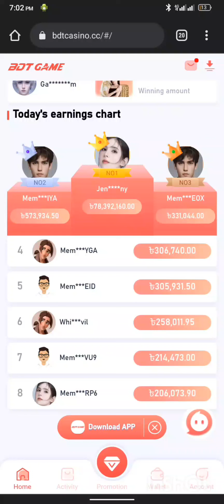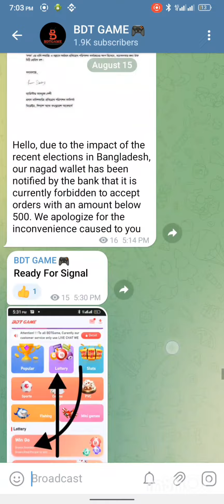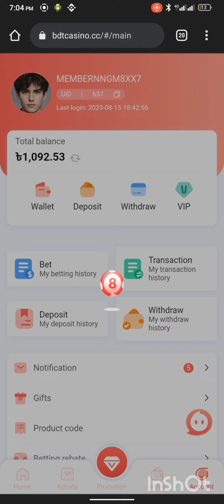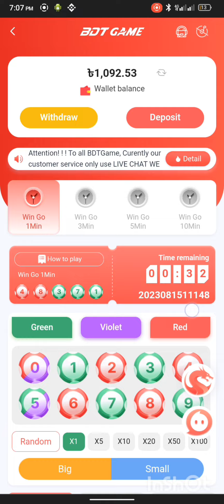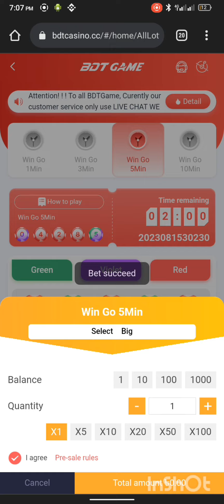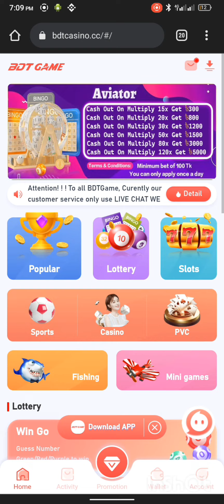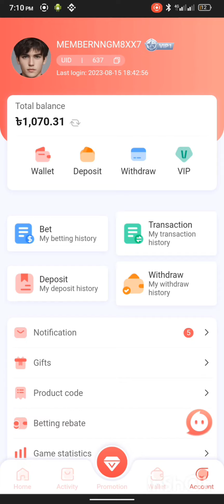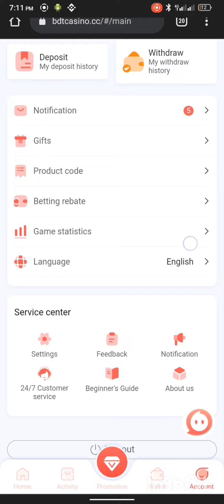BDT GAME Best Site Wining Trick 500 Taka Live Withdraw How To Work BDT game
Get 20 Usdt Instantly! New Airdrop Today!

Welcome To RIYAD RANA YouTube Channel

Instant $1 USDT Binance Crypto Red Pocket Loot || Unlimited Loot Trick || Binance Unlimited Trick